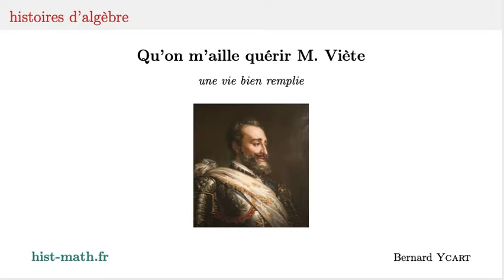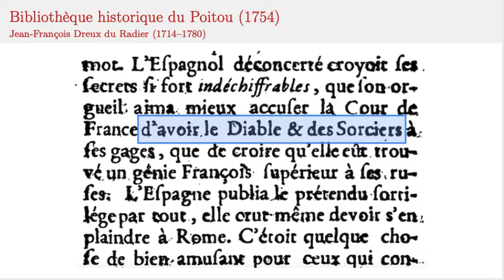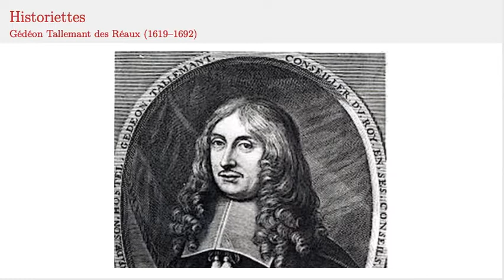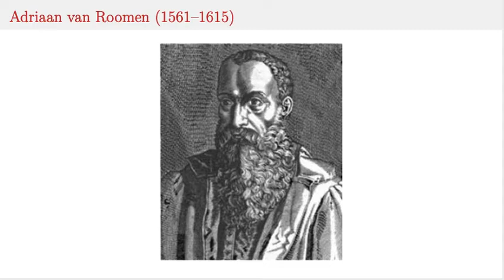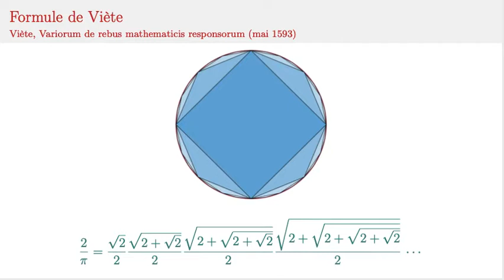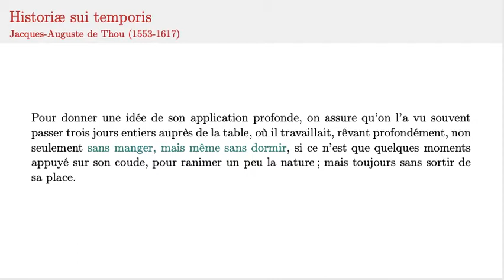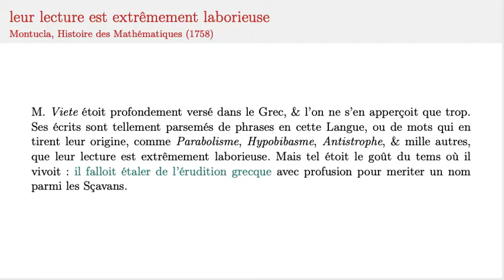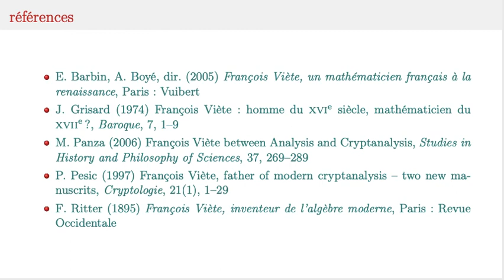Viète, cryptographie et algèbre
Viète était maître des requêtes et membre du conseil du roi. Il était surtout le cryptanalyste d'Henri IV. En plus de ses multiples activités au service de l'état, il a trouvé le temps de polémiquer avec les mathématiciens de son temps, et de révolutionner l'algèbre en y introduisant le calcul symbolique. Parmi ses réalisations, on trouve des formules trigonométriques spectaculaires, et une formule de quadrature qui porte son nom, que l'on peut voir comme l'inauguration officielle de l'analyse moderne.